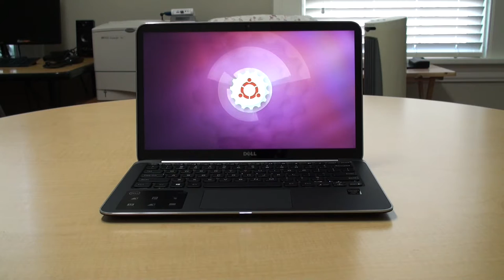DELL XPS 13 developer edition small unboxing